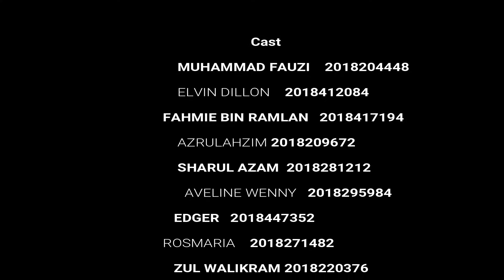UiTM Short Tour - Kampus Samarahan 2 (ued102)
Short video about UiTM Kampus Samarahan 2 by Wooden Tiger's group😊